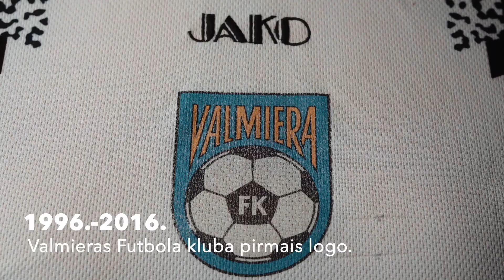Valmiera FC jauna vizuālā identitāte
"Pastāvēs, kas pārvērtīsies!"

Daudz lappuses mūsu kluba vēstures grāmatā jau sarakstītas, laiks aizpildīt nākamās - atklājam jaunu kluba vizuālo identitāti 👏🙌💪

📽 Emīls Spuņģis
Logo dizaina izstrādātāji - "Brandbox"
Mūzika - Tautumeitas "Bārainīte"